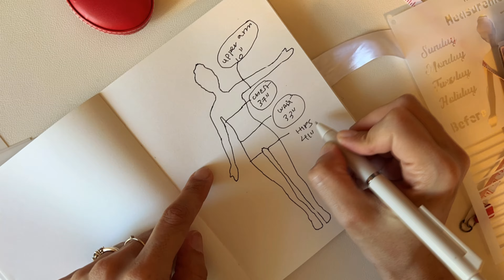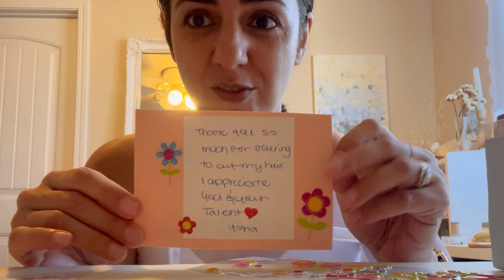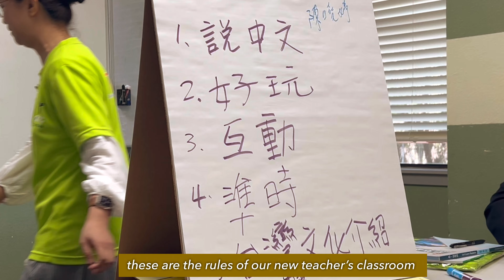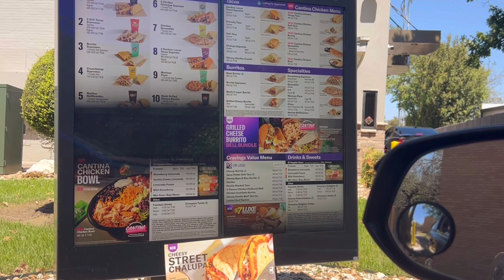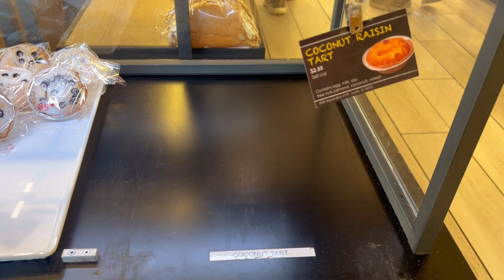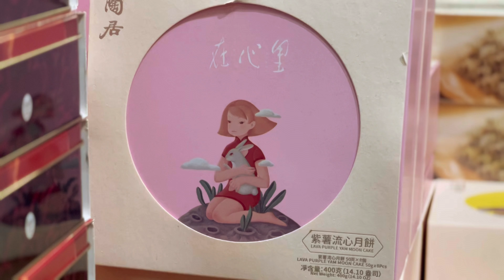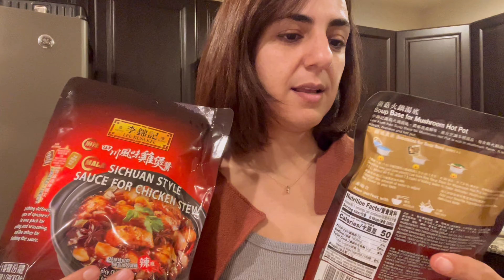Life in My 40s | New Haircut, Mandarin Class, Mid-Autumn Mooncake & BBQ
[About Me]
I’m Yona, I’m a first generation immigrant from Middle East currently living in Texas. I share my journey in learning to balance an 8-5 day job, running my photography/makeup artistry side business, setting healthy routines, prioritizing tasks, productivity, personal finance, mental health, and living a meaningful life experience that aligns from within!